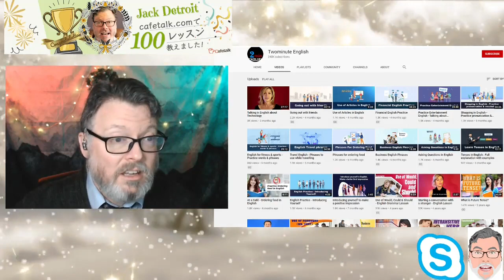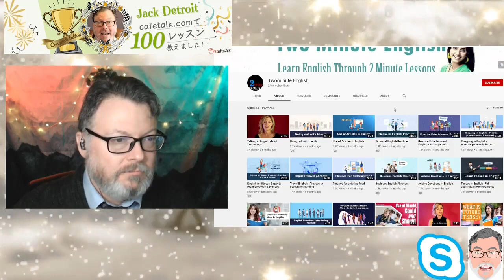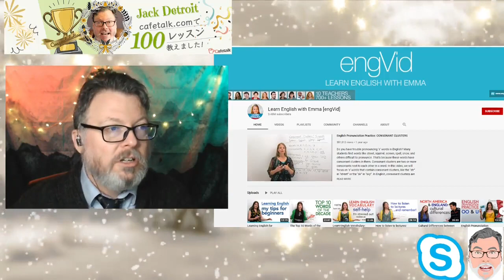CLIP Jack Detroit's YT live stream 2/5 2 Fun YT websites for learning English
Jack Detroit's YT live stream Feb 5h 2021